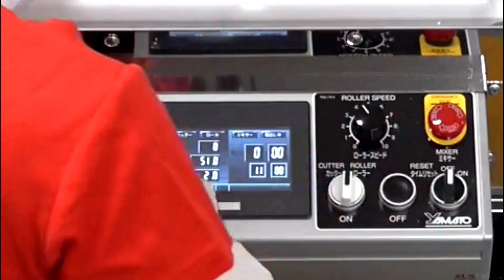How it's made: dough sheet from scratch on Richmen Gold noodle machine: automatic conveyor in action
This is how a rough dough sheet (1st rolling from dough mix) is made on Richmen Gold - a new generation noodle machine equipped with an automatic conveyor with ergonomic design, sensor and intelligent programming.

Richmen Gold is the latest iteration of the "RICHMEN" series noodles machines for ramen, pasta and other types of noodles which was first developed more than 30 years ago, and has become a bestseller both in Japan and abroad (used in more than 60 countries and territories across the world).

MADE IN JAPAN FOR THE WORLD:
Japanese quality - worldwide delivery.